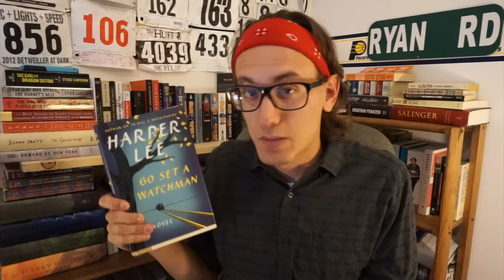Go Set A Watchman, Harper Lee BOOK REVIEW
This week I'm reviewing Harper Lee's new book Go Set A Watchman, but I also explain the drama behind the book's publication AND a few ways we can think about how it effects our perceptions of To Kill A Mockingbird.

There will be a few more book reviews coming soon, and videos like this might become a more central part of the channel -- it's something I like doing, and (I hope) something I can do well. Leave comments telling my what I can do better, please!